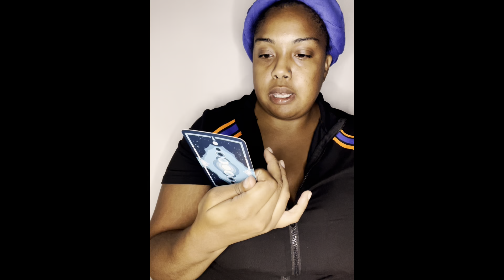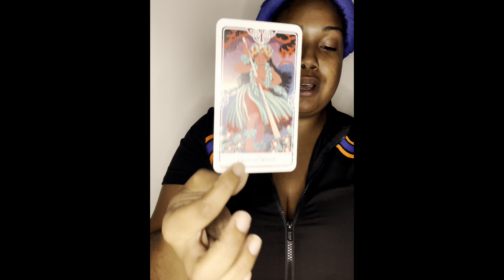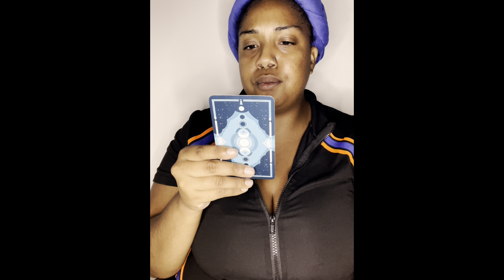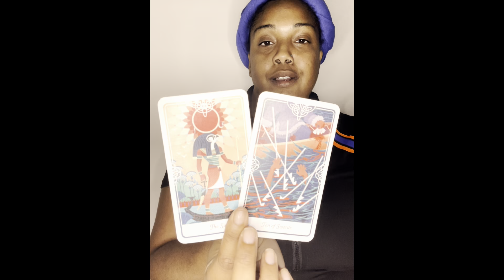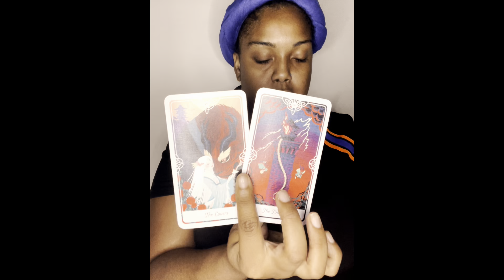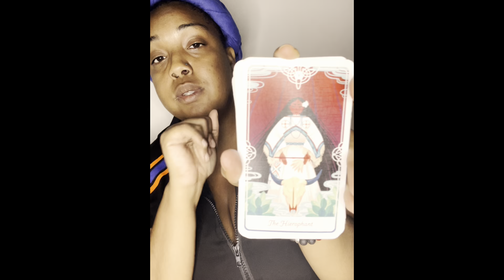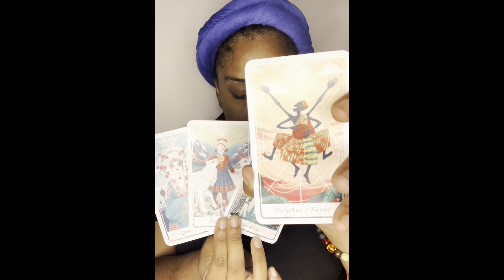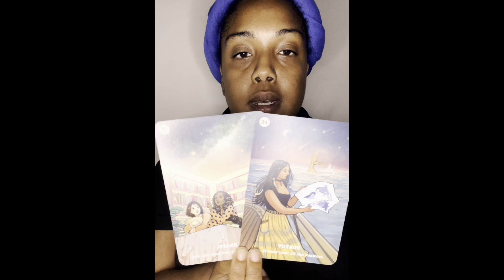Earth signs 🌍 EXPECT A MESSAGE 💌 THAT WILL TURN INTO AN DIVINE UNION 💗✨🪬💍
MY FIRST ORACLE DECK  ⭐️